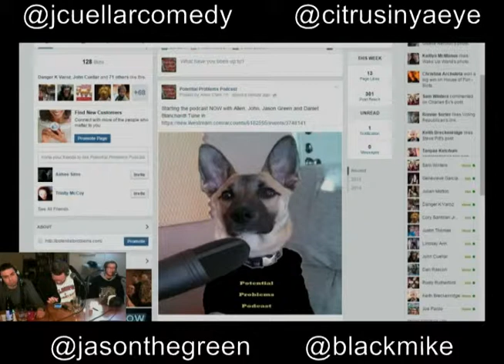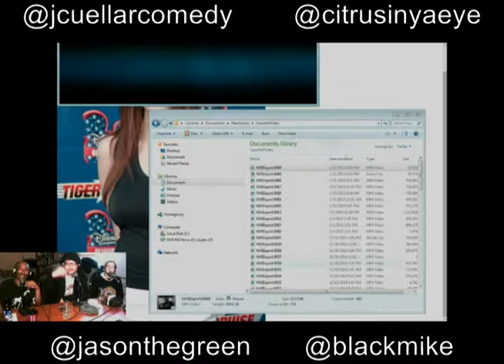Potential Problems Podcast#94-Black Mike, Jason Green&Dan Blanchard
For the first time in a while, Allen and John revisit the doll known as Annaliese Van Der Pol and gawk for a minute while her Polish features are brought up. We formally meet new comedian Daniel Blanchard. We cover some driving in the snow stories, which New Mexicans are traditionally horrible at. Jason Keeps upgrading his E-Cig. Allen derails the show by bringing up nugget porn on his phone, so we talk about amputee porn at length. We end the show with Allen and Black Mike freestyle rapping